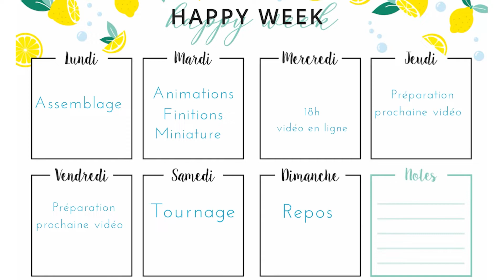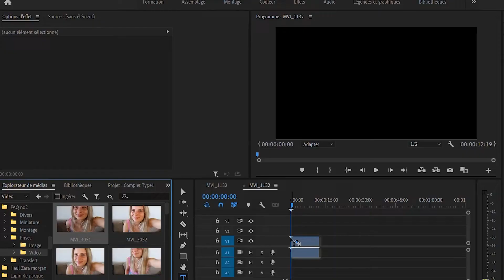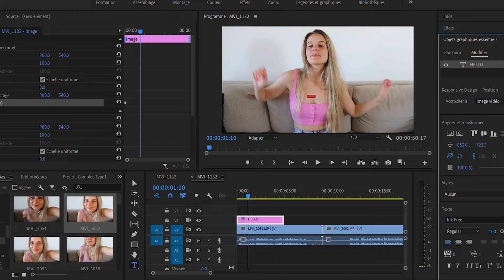FAQ Organisation YouTube, boulot, vie privée …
Hello tout le monde et bienvenue sur ma chaine !!